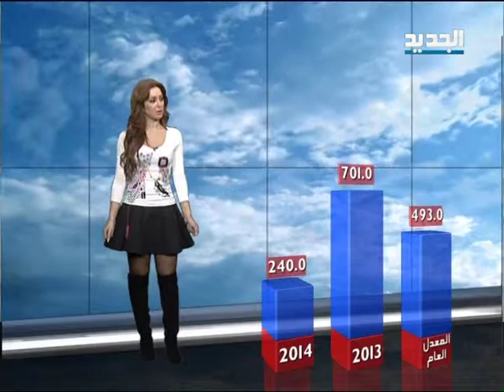687 AL JADEED 20140131 2048